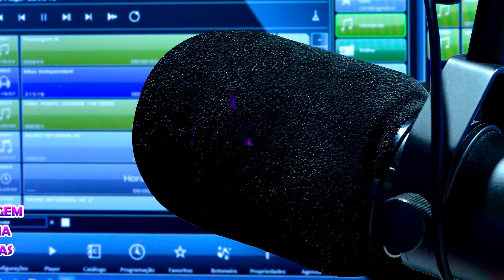Ferrugem - Tristinha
Artista: Ferrugem
Álbum: Abre Alas
Ano: 2020